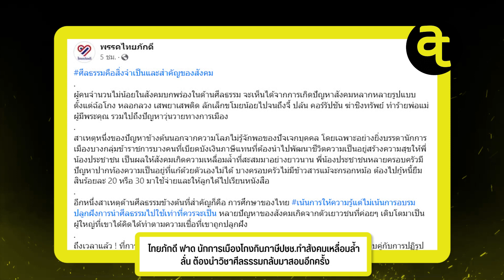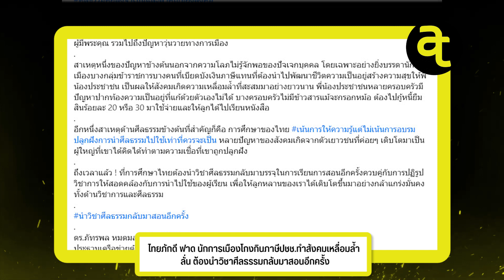ไทยภักดี ฟาด นักการเมืองโกงกินภาษีปชช.ทำสังคมเหลื่อมล้ำ ลั่น ต้องนำวิชาศีลธรรมกลับมาสอนอีกครั้ง